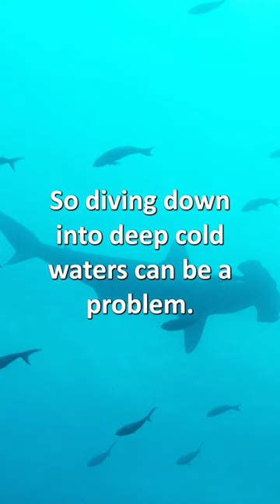Sharks hold their breath to dive deeper?